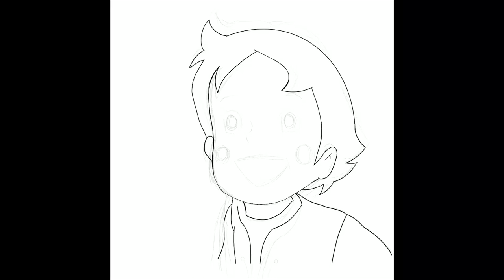Speed drawing Heidi, the girl of the Alps, in Procreate!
Using Procreate to draw Heidi, the girl of the Alps!
Device
Do drop in a like if you loved this anime or the speed paint ❤️ Let me know what to draw next with hashtag suggestion!